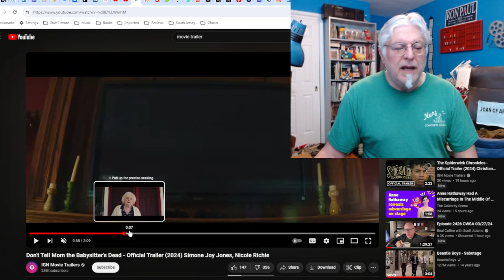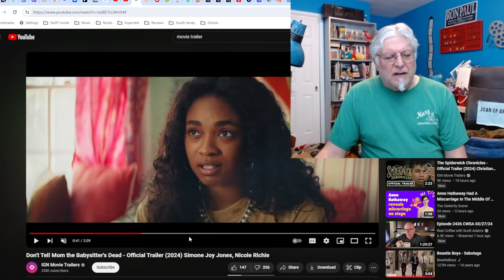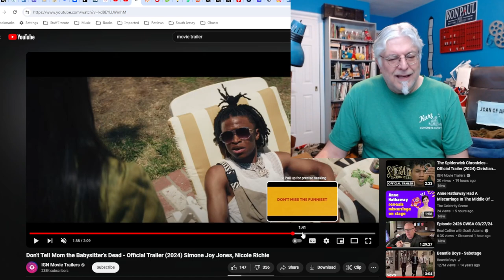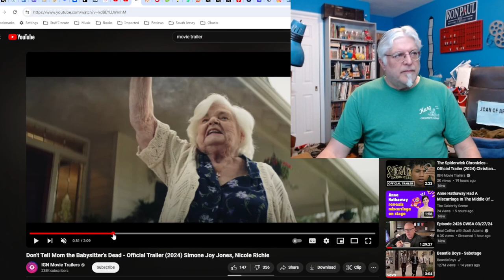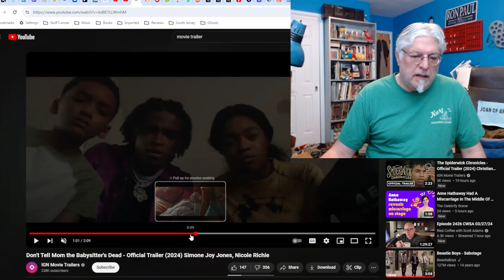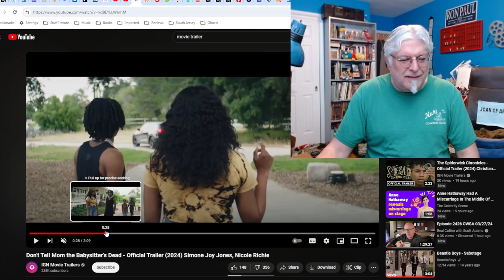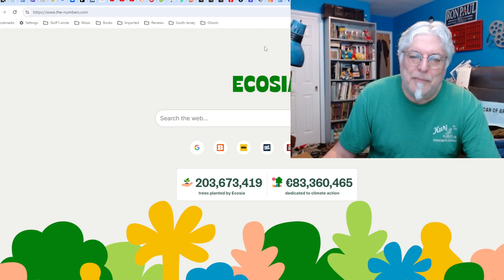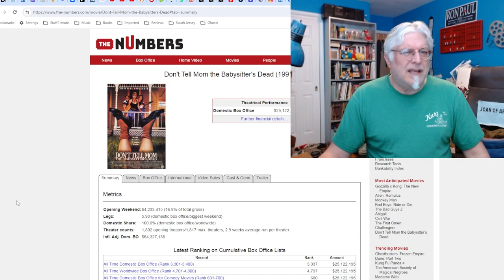A Screenwriter's Rant: Don't Tell Mom the Babysitter's Dead 2024 Trailer Reaction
Remaking a movie usually involves improving it in some way. This time, it seems they chose to go the other way.